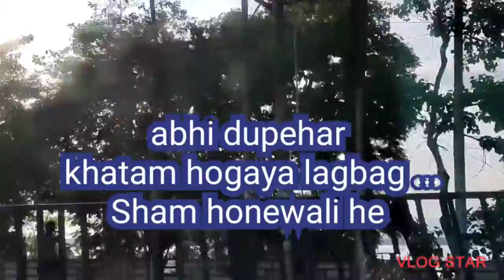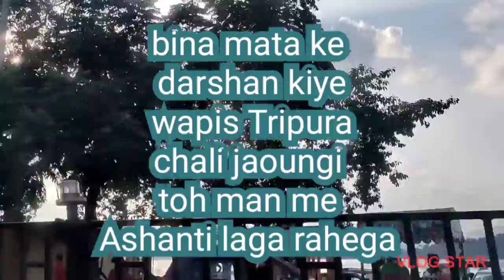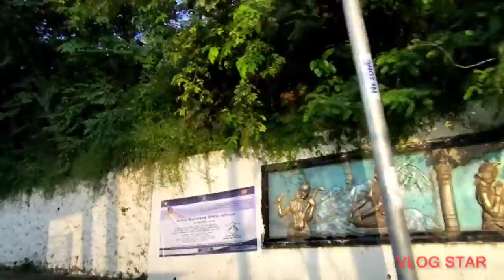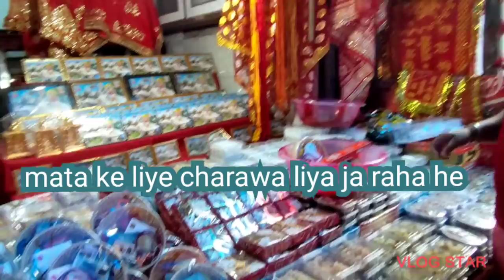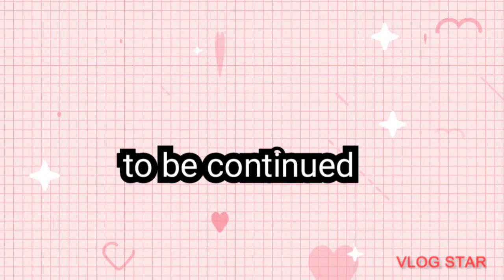20sep2021Vlog3||Kamakhya mata ki darshan aur pujapath 🙏